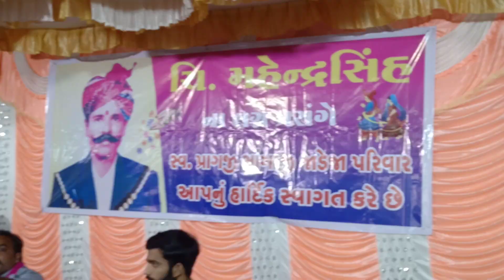ghanshyam zula tera abdasa